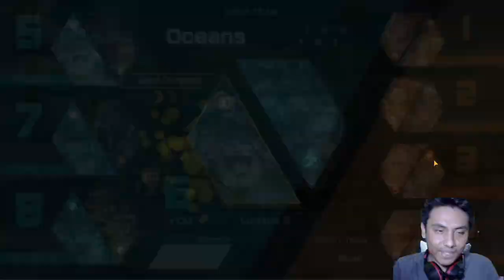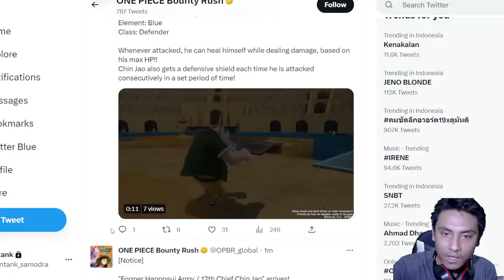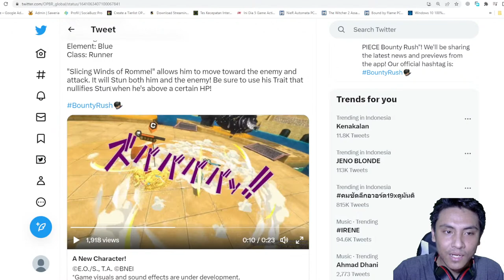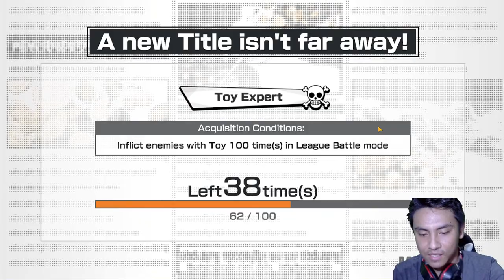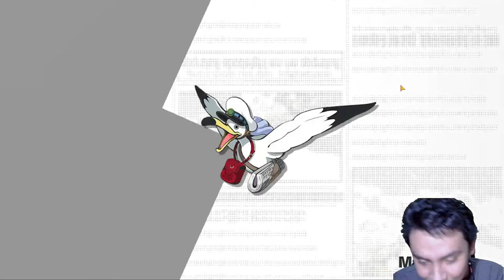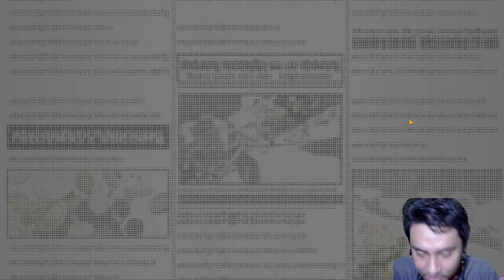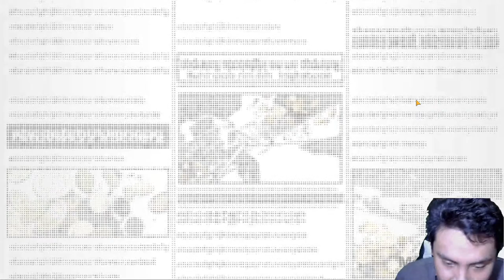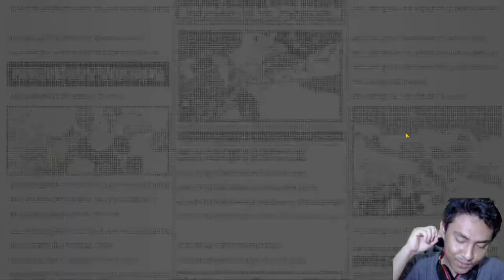Menunggu Bocoran Skill Hakuba & Don Chinjao I One Piece Bounty Rush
Spec PC !

Processor : I3-10100F
Mobo : MSI H410M
RAM : VGen Tsunami 16GB
VGA : GTX 1650 4GB
SSD : VGen 128GB
PSU : Aerocool Lux 550W
HDD : Seagate 500Gb